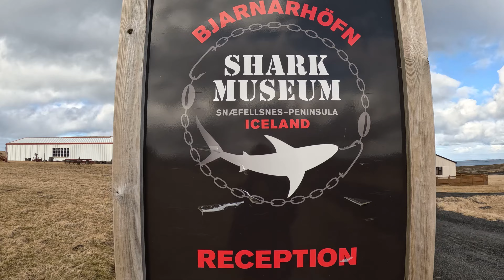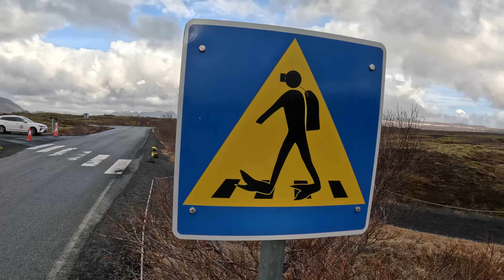Islandia - Wielkanoc 2023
wspomnienia rodzinnego wyjazdu. Islandia jest niewątpliwie PIĘKNYM WYZWANIEM :)